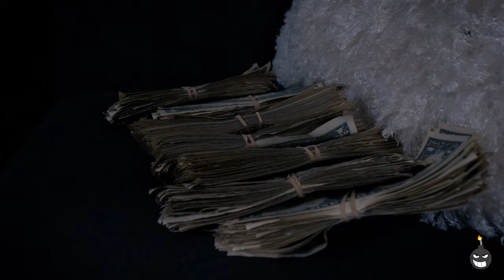Rico Da Chico - "Leroy Johnson" (Directed by Bomb Visuals)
Directed by @bombvisualz